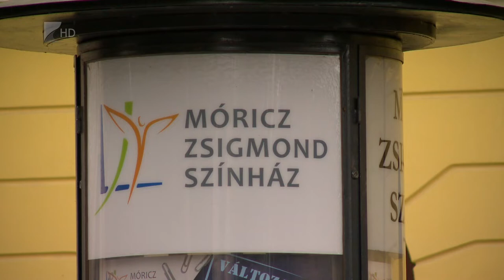Indul az új színházi évad - Kölcsey Tv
A felnőtteket öt, a gyerekeket pedig két nagyszínpadi bemutató várja a nyíregyházi színház új évadában, amelyben kamaraszínpadi és művész stúdiós előadásból sem lesz hiány. A teátrumba idén is sok vendégművész érkezik és több új taggal is - főleg fiatalokkal - bővült a társulat.